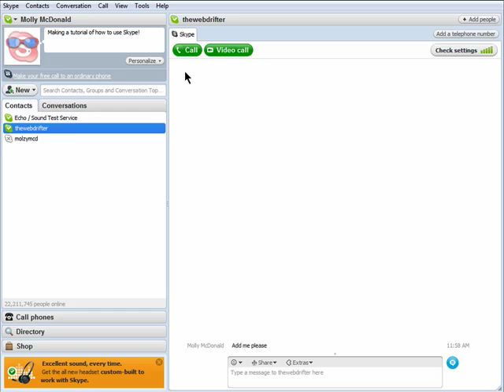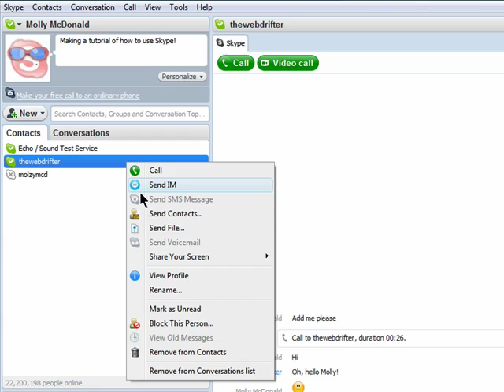Making your first call on Skype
Skype has many more features other than just being used to make calls online for free. You can also use Skype to make a video call, send instant messages or files, or even share screens @ butterscotch.com